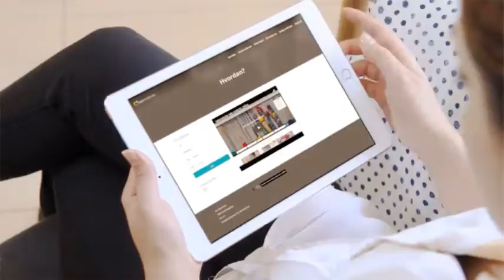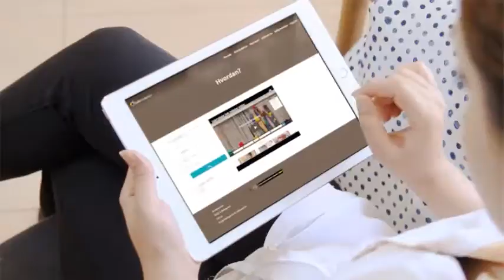Malerier til salg - Abstrakte Malerier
malerier
malerier købes
malerier til salg
johnny madsen malerier
abstrakte malerier
hornsleth malerier
store malerier
billige malerier
moderne malerier
kunst malerier